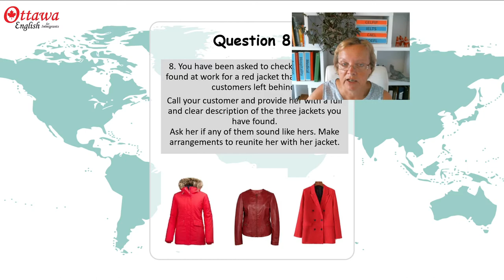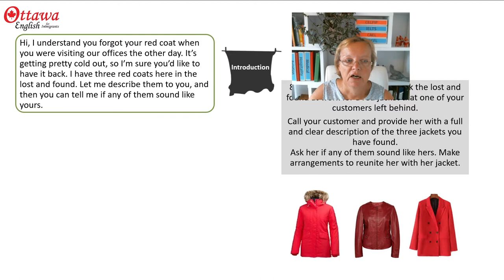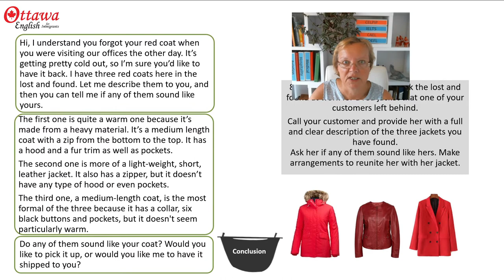CELPIP Speaking Task 8 : How to describe an unusual situation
Speaking Task 8: Question
You have been asked to check the lost and found at work for a red jacket that one of your customers left behind.
Call your customer and provide her with a full and clear description of the three jackets you have found.Ask her if any of them sound like hers. Make arrangements to reunite her with her jacket.

Speaking Task 8: Sample Answer
Hi, I understand you forgot your red coat when you were visiting our offices the other day. It’s getting pretty cold out, so I’m sure you’d like to have it back. I have three red coats here in the lost and found. Let me describe them to you, and then you can tell me if any of them sound like yours.

The first one is quite a warm one because it’s made from a heavy material. It’s a medium length coat with a zip from the bottom to the top. It has a hood and a fur trim as well as pockets.
The second one is more of a light-weight, short, leather jacket. It also has a zipper, but it doesn’t have any type of hood or even pockets.

The third one, a medium-length coat, is the most formal of the three because it has a collar, six black buttons and pockets, but it doesn't seem particularly warm.

Do any of them sound like your coat? Would you like to pick it up, or would you like me to have it shipped to you?

Hello, Are you wondering how speaking tasks 3 and 8 differ? Why does the CELPIP exam ask you to describe a picture twice? The key here is that you need to relate the picture to the situation. Today’s video shows you how. 😃

Remember to study a little bit every day.
Step by step you will  improve.

Angela